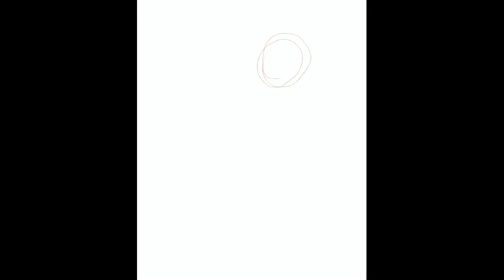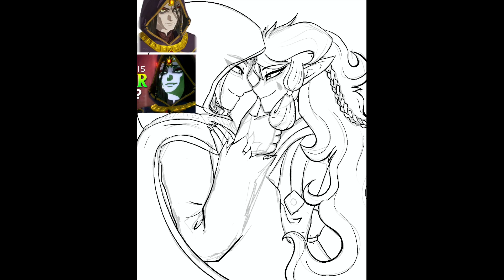Dandelions - AstorXAveline Speedpaint (Hyrule Warriors Semi-CanonXOC)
*Aveline: A female Sheikah who had a Cia-like backstory of being a powerful person who happened to be in love with Link, but heartbroken to see the probability of him and Zelda together being high and decides to work with Calamity Ganon to ruin their lives as “revenge.”
*Astor: A Hyrulean who is a powerful person who decided to work with Calamity Ganon to ruin Hyrule

Hmm… Both individuals are not only pale and brown-haired, but also powerful, magical, lone devotees of Ganon and worked with him to bring Hyrule to absolute ruin. They both suffered losses in the form of losing Calamity Ganon and losing their allegiances to him some way.

LET’S SHIP THEM! :D
Nintendo “totally” stole my absolutely predictable and obvious idea than anyone could do with an antagonistic character /s

I didn’t ship them before, but because they share somewhat similar qualities, it made sense to do so now 😂
Now, they actually interact with each other and work together to reach the same goals, but mysteriously had history together, pushed by Aveline’s doubt In her people and Astor’s manipulation. Too bad their relationship didn’t last long.. 🥲

I didn’t know what song could fit with this one, but I was Imagining either Astor or Aveline’s POV and was like “Eh why not.”
And yes I messed up Astor’s sleeve size and his side view, but I tried at least. Never drew him before, prior to this picture… Hands are hard 🥲
How tf did Cia from Hyrule Warriors get more backstory than this dude. Where did the development of Astor behind the scenes go??

Programs: Procreate and KineMaster
Song: Ruth B. - Dandelions